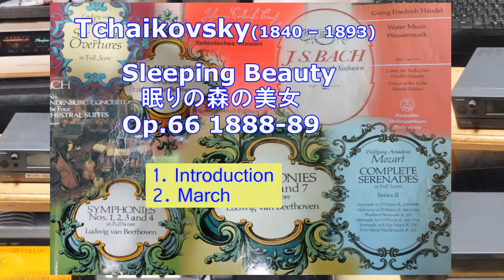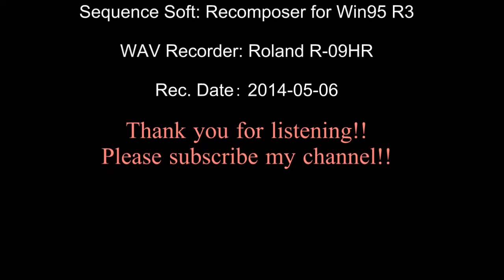[DTM] Introduction and March from Sleeping Beauty (Tchaikovsky)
チャイコフスキーのバレエ音楽「眠りの森の美女」から導入部と行進曲です。組曲版ではなく全曲版のスコアを使用しています。
演奏時間：2分44秒 + 4分34秒

(IMSLPより引用、一部追加）
作品の表題 The Sleeping Beauty
作品の別名 Спящая красавица ; La belle au bois dormant ; Dornroschen
作曲者 Tchaikovsky, Pyotr
作品番号等 Op.66 ; TH 13
楽章数/曲数 Prologue and 3 acts
作曲の時期 1888-89
標準演奏時間 160 minutes
時代様式 Romantic
楽器編成 Orchestra: piccolo, 2 flutes, 2 oboes, English horn, 2 clarinets (B♭, A), 2 bassoons + 4 horns (F), 2 cornets (B♭, A), 2 trumpets (B♭, A), 3 trombones, tuba + timpani, triangle, tambourine, side drum, cymbals, bass drum, tam-tam, glockenspiel + piano + harp, strings

Sound Unit: Roland SoundCanvas SC-8850
Sequence Soft: Recomposer for Win95 R3
WAV Recorder: Roland R-09HR
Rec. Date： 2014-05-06